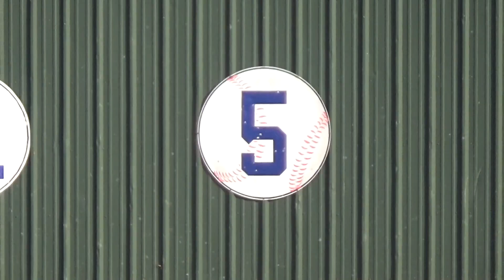Farragut Admiral Baseball 2021 Video.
Farragut Admiral Baseball 2021 Season Video.  Region and District Champs. 'Boro Bound' for State Championship Tourney